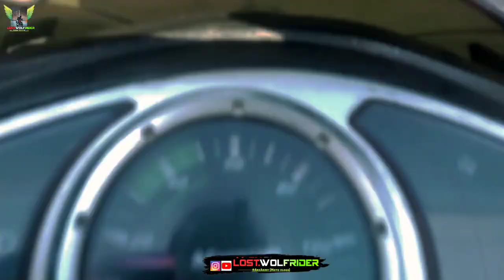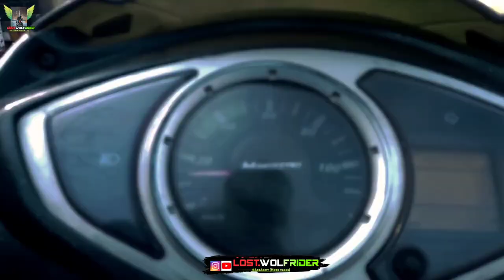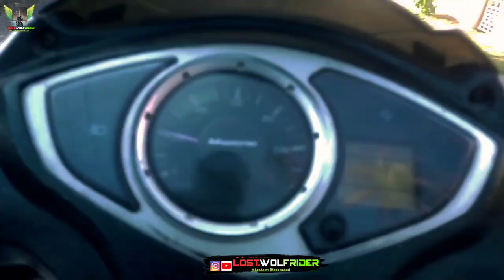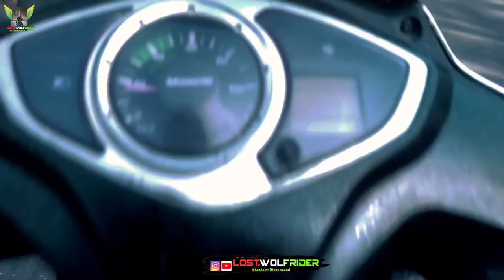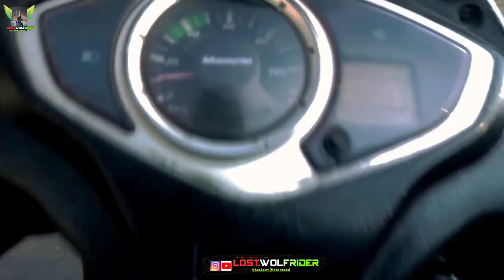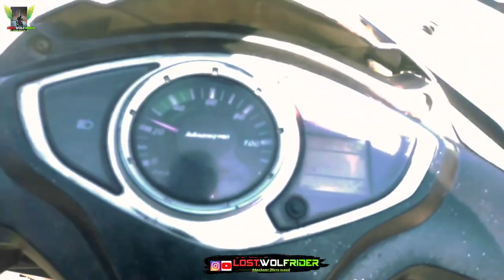Vlog22 🥰Test Ride of My New helmet mount setup, Mobile moto vlogging perfect camera angle Test ride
►Vlog22 🥰Test Ride of My New helmet mount setup, Mobile moto vlogging perfect camera angle Test ride, today we are introducing New Helmet Mount setup perfect view, Mobile moto vlogging setup for perfect camera angle,Cheap & Best moto vlogs setup for mobile nd GoPro, Under 500, under 1000, under 400 Action Pro, Helmet Chin Mount Strap Compatible with All Smartphones, Motorcycle Helmet Mount, Hiffin Helmet Mount, Best Helmet Mount for Mobile, Helmet Mount for Mobile, GoPro Helmet Mount price, Camera Helmet me kaise lagaye, Gud morning, gud evening, gud night, It's Lost Sukuna YT 😈 nd uh r most welcome to new Vlog, I'm trying to take daily vlogging challenge, Thans for watching.

✓this content allows free to use by Give credit on your description (Name Link)

► Social Handles:-

► 𝗧𝗶𝗺𝗲 𝗦𝘁𝗮𝗺𝗽𝘀 :-
00:00 : Intro for upcoming episodes
01:00 : Vlog is starting

► 𝗤𝘂𝗲𝗿𝗶𝗲𝘀 𝗥𝗲𝘀𝗼𝗹𝘃𝗲𝗱 :- Realme GT. Minitvians. morning, evening, night rides. monsoon, summer, winter moto vlogs, My journey. desi moto vlogger. solo motorcycle adventure. my first amazing world explorer. wild explorers. rails to trails bike rides. ladakh ride. Leh ladakh trip. Small town rider. village rider. 15 latest update in india. traffic rider. Shot on iPhone.

► 𝗖𝗵𝗮𝗻𝗻𝗲𝗹 𝗗𝗶𝘀𝗰𝗹𝗮𝗶𝗺𝗲𝗿 : This Channel DOES NOT Promote or encourage Any illegal activities,all contents provided by This Channel is meant for ENTERTAINMENT & indian moto vlogger, Hyper ride with girls, on traffic vs me, comedy, entertainment, people and blogs PURPOSE only